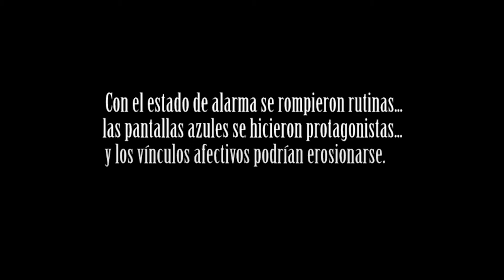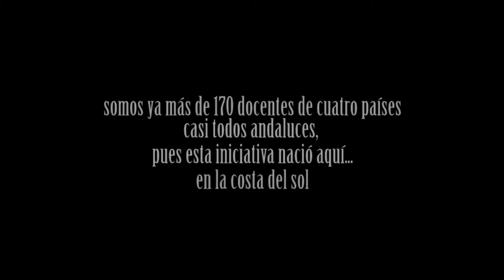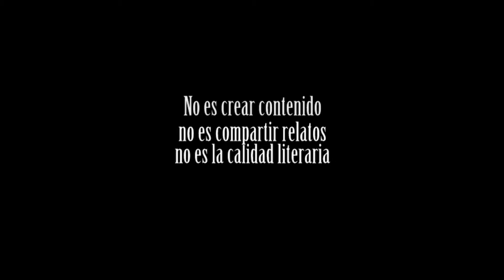Vídeo podcast y a dormir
Vídeo del Proyecto Podcast y a dormir.
Proyecto educativo que nació durante el confinamiento por el Covid-19
Una propuesta educativa que combina procesos de aprendizaje y de servicio a la comunidad en un solo proyecto bien articulado donde el alumnado participante ha aprendido a trabajar en necesidades reales del
entorno con la finalidad de mejorarlo y de adaptarse a los cambios que han supuesto el Covid-19. Se ha creado una comunidad educativa con más de 150 docentes participantes y con más de 40.000 descargas en nuestro canal de podcast.